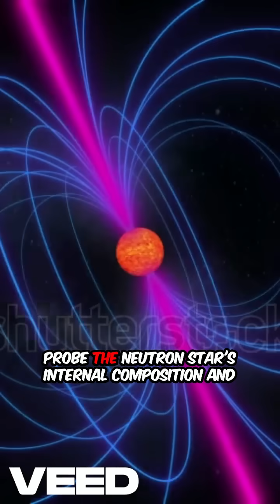The Dead Stars That Spin Faster Than Your Blender! 🌀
💫 Pulsars are nature’s most precise cosmic clocks—spinning faster than your kitchen blender! These ultra-dense neutron stars emit beams of radiation like cosmic lighthouses, some rotating 716 times per second! 🚀 Scientists use them to test Einstein’s relativity, map the galaxy, and maybe even guide future space travel!

🔭 Did you know? Pulsars slow down over time, revealing secrets about quantum matter, gravity, and the birth of black holes!